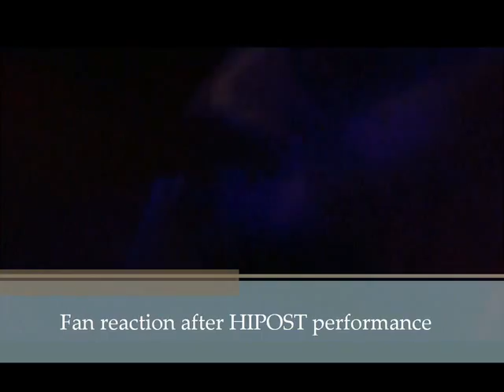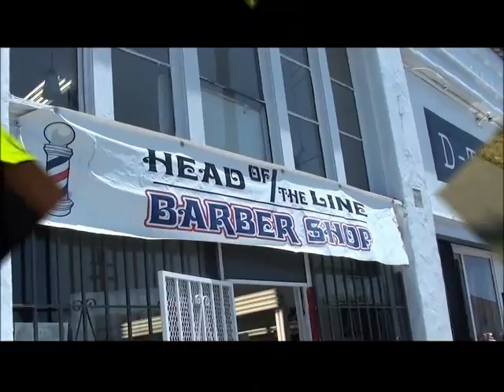HiPOST Documentary: The Most Interesting Man in Hip Hop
A short documentary on Cali' R Music Group recording artist, HIPOST. Hear what friends, fans, radio, business partners and the community have to say about the most anticipated new artist of 2012.

HiPOST's HIT SINGLE "SWAGG" AVAILABLE WORLDWIDE ONLINE NOW!!